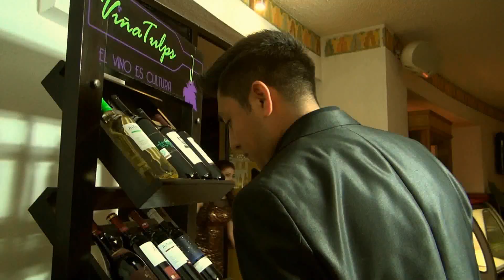Video clip Me Enamore - Grupo Aroma - SER - Kanne